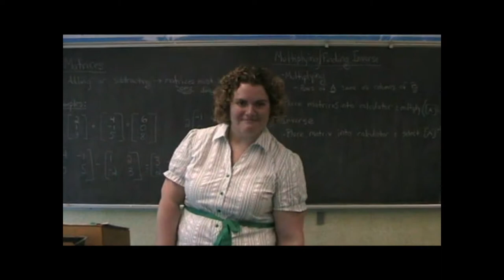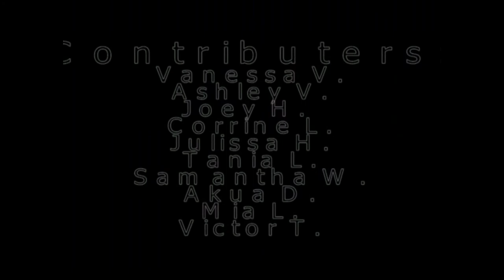Francis T. Maloney - Senior Video 2009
A whole year after our graduation, we're reminded of our Senior year at Maloney High School with this release. Class of 2009, this is our senior video. Enjoy :]

Song is written, performed, and owned by Angels and Airwaves